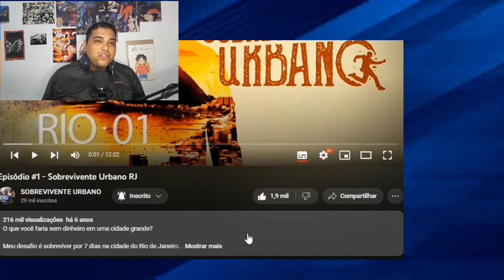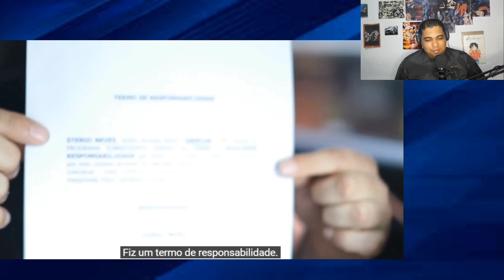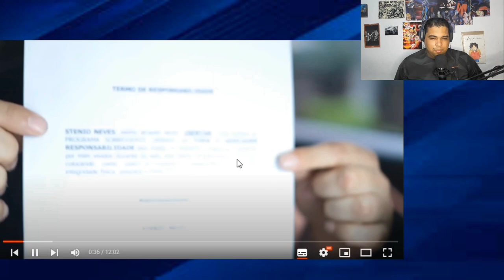COMO sobreviver no rio de janeiro: Reagindo a SOBREVIVENTE URBANO RJ ep1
Reagindo a sobrevivente urbano RJ ep1 !